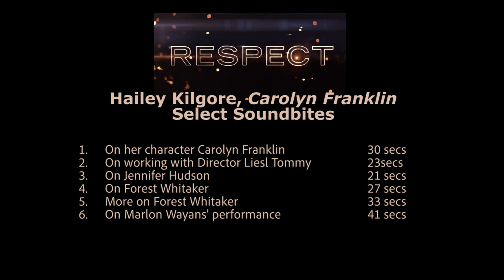HAILEY KILGORE - RESPECT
Respect

Starring

Jennifer Hudson, Forest Whitaker, Marlon Wayans, Audra McDonald, Marc Maron, Tituss Burgess, Saycon Sengbloh, Hailey Kilgore, Tate Donovan, Heather Headley, Skye Dakota Turner, Mary J. Blige

Directed By

Liesl Tommy

Produced By

Scott Bernstein, Harvey Mason Jr.

Stacy Sher, Sue Baden-Powell, Aaron L. Gilbert and Jason Cloth